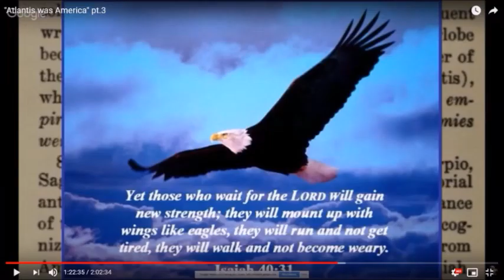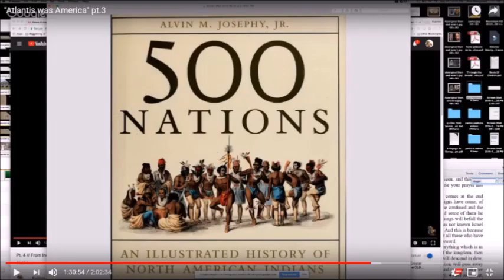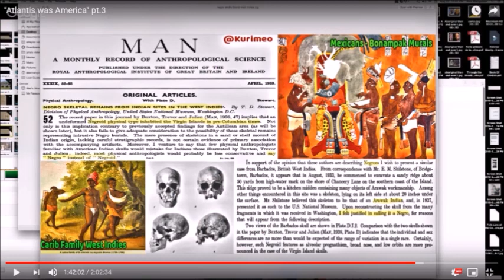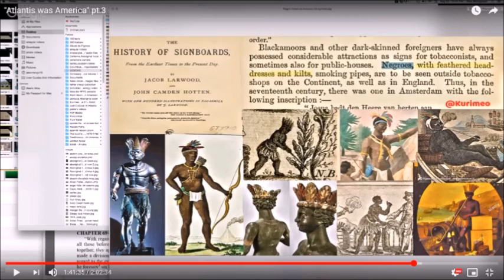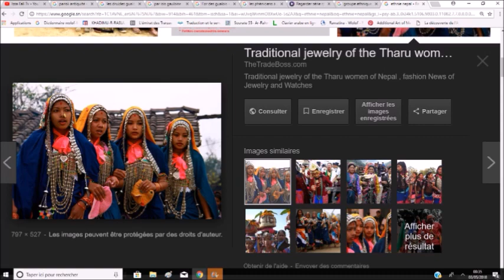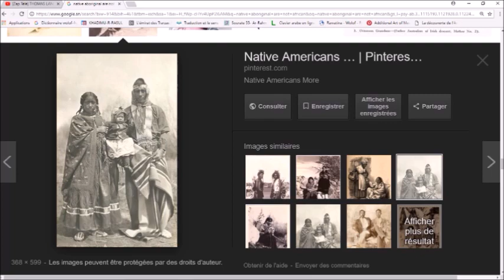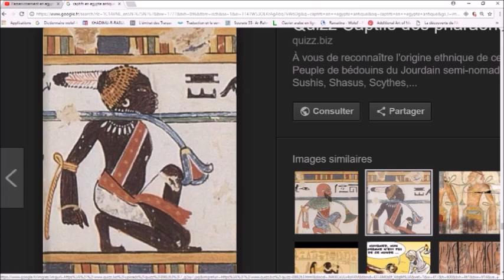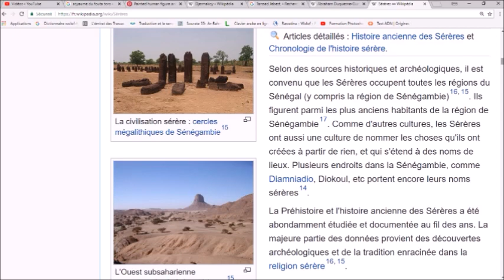JAAR-JAARU NIT KU ÑUL - JUROOMI JUNNI AT - Soow ba Penku - Waxtaan Wolof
les Egyptiens étaient monothéiste ils avaient des contact avec les civilisation mésoaméricaine avant même la haute antiquité et le monde antédiluvien, l'étymologie du wolof explique les secrets contenu dans la Langue des hiéroglyphes.